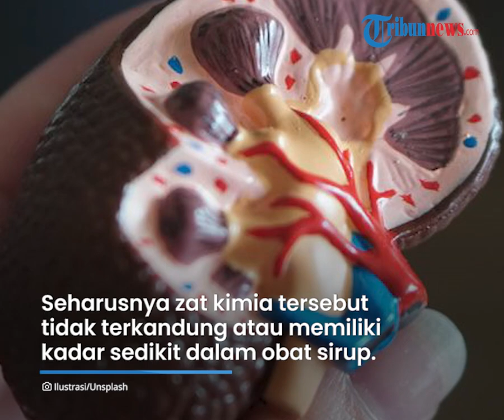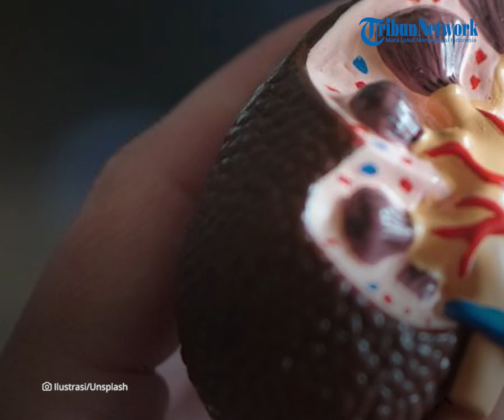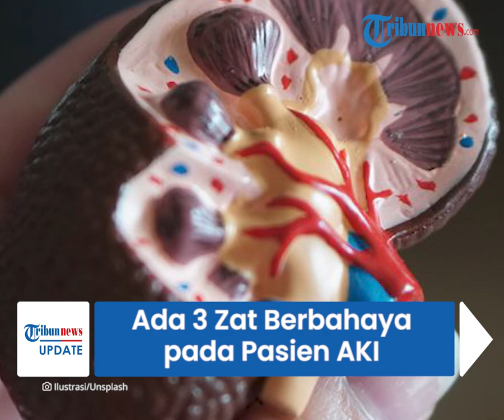Ada 3 Zat Kimia Berbahaya di Tubuh Pasien Gangguan Ginjal Akut Misterius, Berasal dari Obat Sirup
TRIBUN-VIDEO.COM - Tiga zat berbahaya ditemukan pada pasien balita penderita gangguan ginjal akut misterius (acute kidney injury/AKI) atau gangguan ginjal akut progresif atipikal.

Menurut Menteri Kesehatan Budi Gunadi Sadikin, tiga zat itu merupakan impurities (ketidakmurnian) dari zat kimia tidak berbahaya, polyethylene glycol.

Diketahui polythylene glycol merupakan pelarut dari obat-obatan jenis sirup.

Dilansir oleh Kompas.com, Kamis (20/10) tiga zat berbahaya yang ditemukan tersebut yakni etilen glikol (EG), dietilen glikol (DG), dan ethylene glycol butyl ether (EGBE).

Menkes Budi menjelaskan, obat sirup yang dikonsumsi oleh pasien terserang AKI mengandung tiga zat kimia berbahaya tersebut.

Obat tersebut didapatkan dari rumah pasien.

Menurut Budi, seharusnya zat--zat kimia tersebut tidak terkandung atau memiliki kadar yang sedikit dalam obat sirup yang dikonsumsi pasien.

"Beberapa jenis obat sirup yang digunakan oleh pasien balita yang terkena AKI, terbukti memiliki EG, DEG, EGBE, yang seharusnya tidak ada atau sangat sedikit kadarnya di obat-obatan sirup," ucap Budi.

Menanggapi temuan ini, Kemenkes kemudian mengambil langkah konservatif dengan melarang penggunaan obat jenis sirup.

Larangan ini sambil menunggu otoritas obat dalam hal ini adalah BPOM untuk memfinalisasi hasil penelitian kuantitatif mereka.

Budi menuturkan, sejauh ini sudah ada 70 balita yang teridentifikasi menderita AKI per bulan.

Sedangkan tingkat kematian atau fatality rate mendekati 50 persen.

Kemenkes mencatat ada sebanyak 206 kasus gangguan ginjal akut misterius yang tersebar di 20 provinsi.

Sebanyak 99 di antaranya meninggal dunia.

Mayoritas pasien meninggal yang dirawat di Rumah Sakit Cipto Mangunkusumo (RSCM).

Kemenkes untuk sementara melarang apotek atau penyedia layanan kesehatan untuk menjual obat bebas ataupun obat bebas terbatas berbentuk cair.

(TribunVideo.com)

Artikel ini telah tayang di Kompas.com dengan judul "Kemenkes Temukan 3 Zat Kimia Berbahaya pada Pasien Balita Pengidap Ginjal Akut", Klik untuk baca
Editor : Dani Prabowo